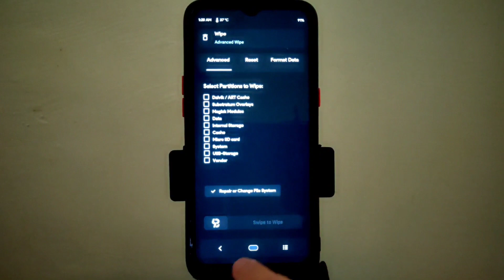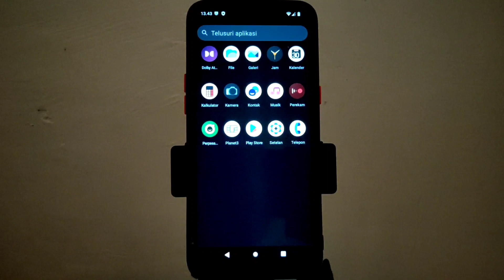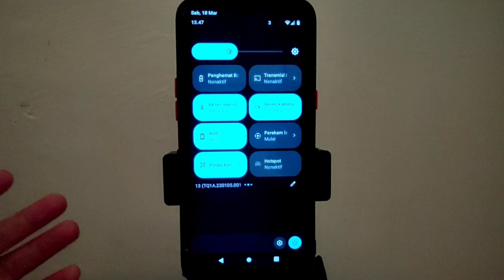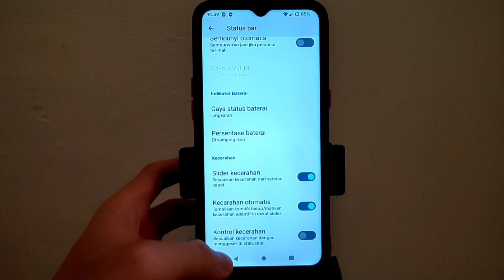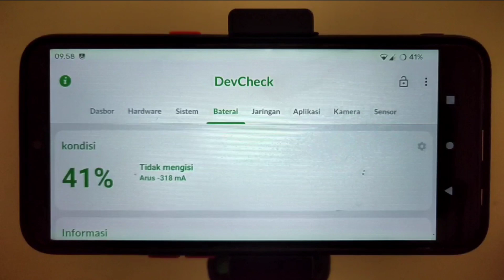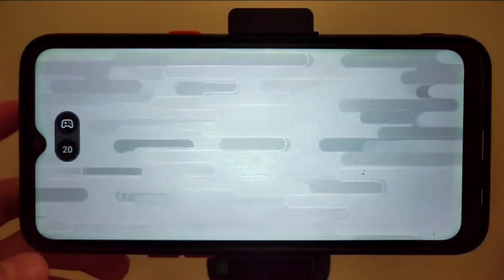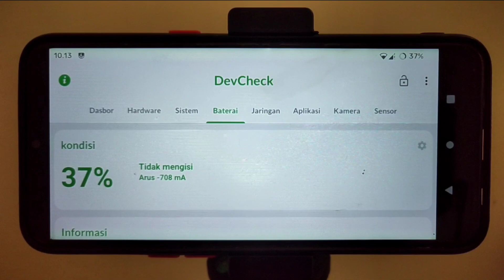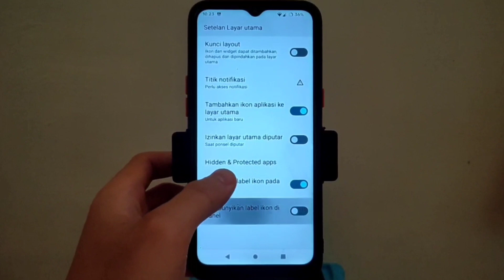Lineage OS v20 di Realme 5 / 5i / 5s || Install dan Review Custom Rom Android 13 || Trinket